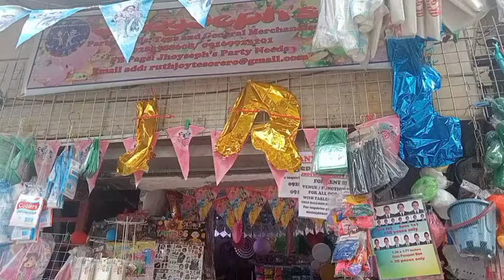Jhosep Birthday joysep's partyneeds